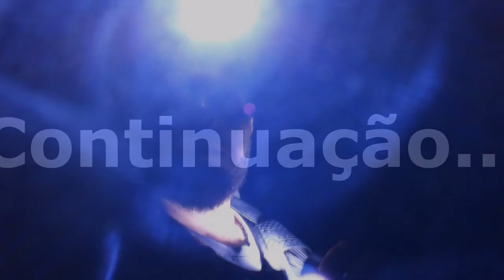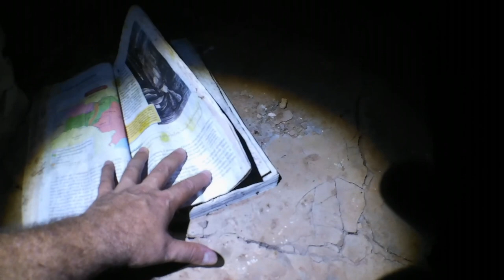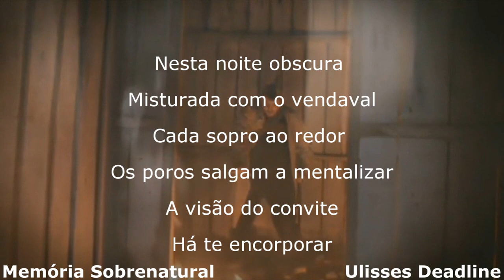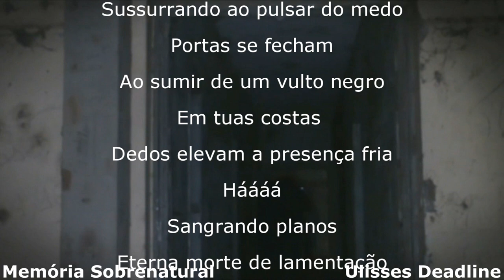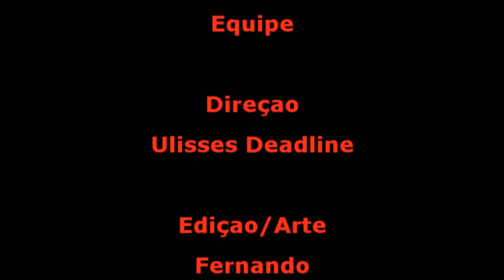DeadLine em: Invocação do Mal 17/18 O Despertar do Mal Capitulo 02 Memória Sobrenatural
Após um bom tempo na espera do anoitecer, os calafrios a flor da pele vieram átona ! O local coberto por nuvens negras ao entardecer o vento sopra  com ruídos de desespero em meio obscuro! Assim meus olhos vêem o lado negro deste lugar, palavras de Invocação passo a realizar , e o terror cobrindo o vale todo deixando está casa em Memória ao sobrenatural ! Com olhares estridentes ao sopro de terror,o mal realiza em determinação a fúria expandida neste mundo paralelo! Pois nesta noite meus passos percorreram atingindo o ápice dentro do lado negro neste sobrenatural !